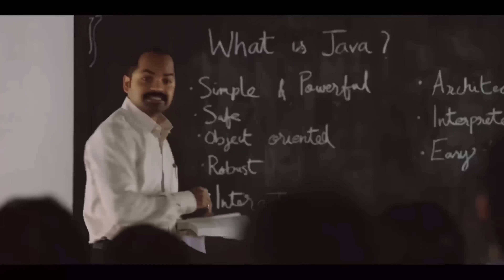പ്രണയിക്കാത്തവരായി ആരുണ്ട് ഗോപു 😌💋 | Valentine’s Day special | public challenge | mallu proposal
CHALLENGE IN PUBLIC.!!!

Fb I’d : Rabi Brothers